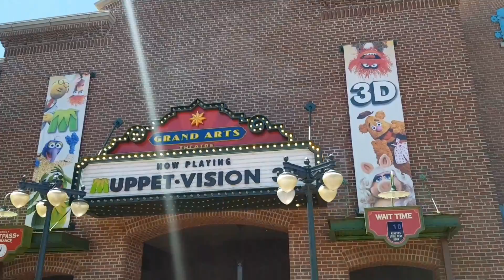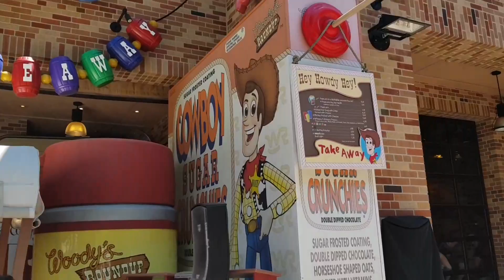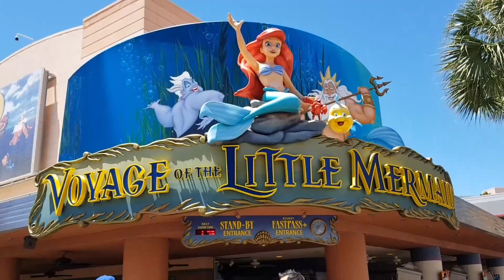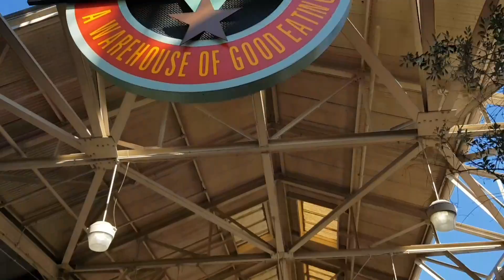Vlog - Dia de Hollywood Studios da Disney + Fantasmic, fui em alguns brinquedos grávida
Vem acompanhar nossa primeira vez no parque Hollywood Studios, tem show da Bela e a Fera, mostrei os brinquedos que eu fui grávida, tem muita coisa e, claro, o maravilhoso Show Fantasmic.
Muitas princesas lindas ♥

Espero muito que gostem de acompanhar. =)
Não se esqueçam de deixar um joinha, ajuda muito na divulgação.

Suuuuper beijo =*